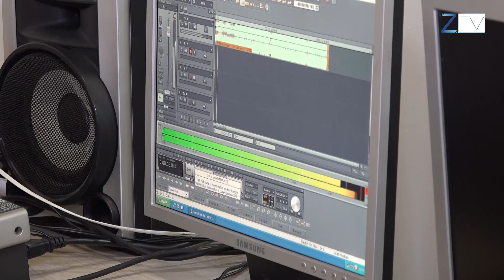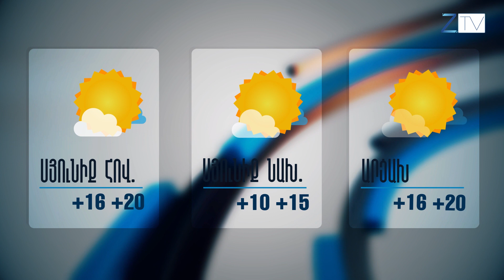Ժ.20:30-ի լուրերի թողարկում՝ 12.03.2020